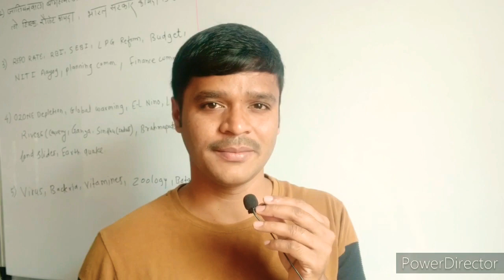YouTube Live|21 January 2021| morning 10.00 am |UPSC MPSC 2021|| By Vijay Kadam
Telegram link :- EducateToIndia Group (ETI Group) Official
Education guidance group